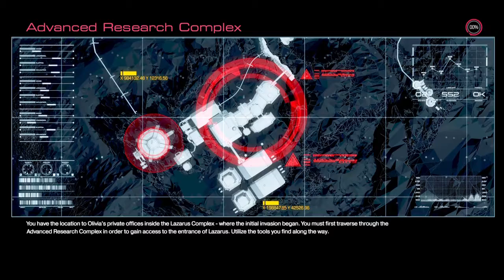DOOM 4-Level 8-Advanced Research Facility-Pt 37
First Playthrough of Doom 4 on Ps4